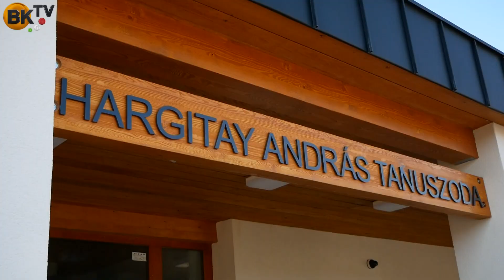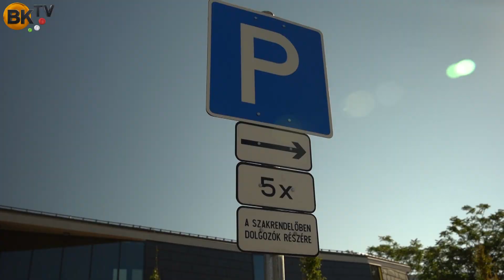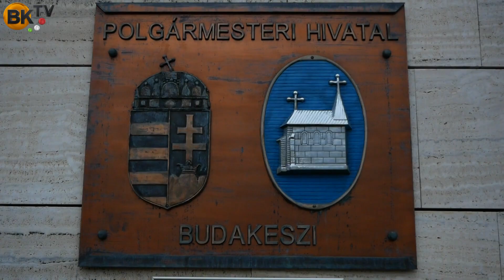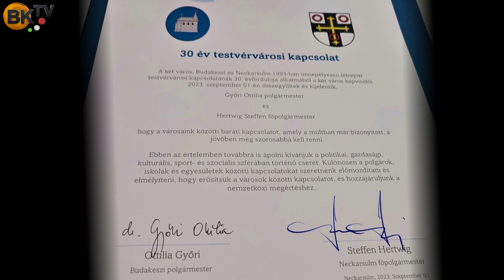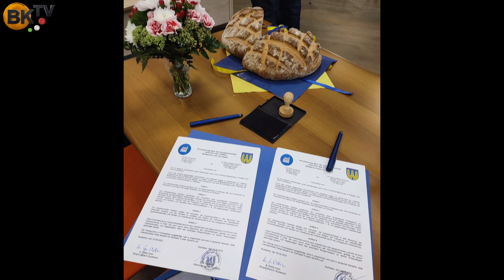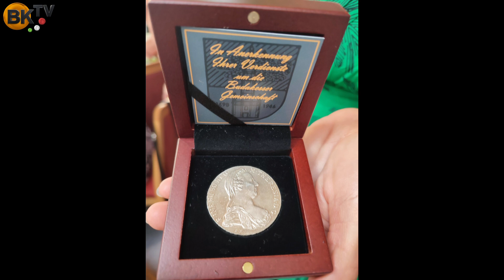Dr. Győri Ottilia, a polgármester válaszol